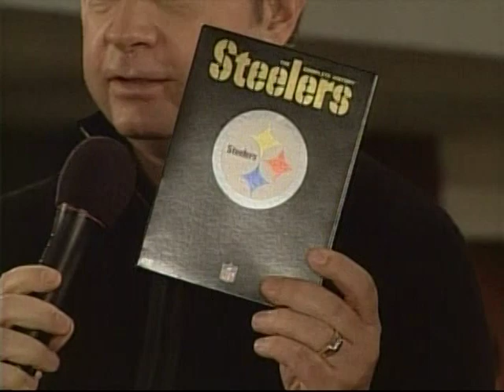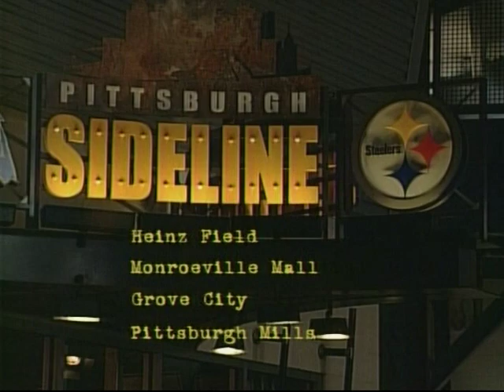2006 Jerome Bettis Show Jan 7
KDKA -TV ran the Bettis show on Saturday nights during the season and playoffs. Willie Parker was with the Bus in this episode to talk about the playoffs. Less than a month later the Steelers won 'One for the Thumb' on Super Bowl XL. Mike S, Sean N. and Tommy  G.were regulars on the show. They an be seen screaming behind Willie Parker in the opening scene.